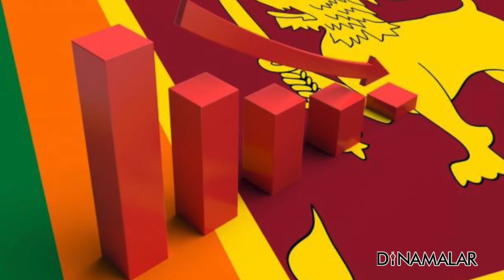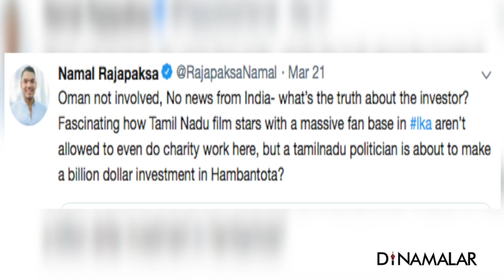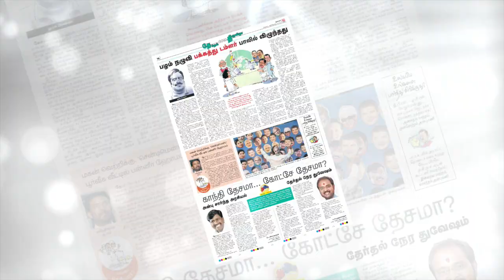இலங்கையில் 26,000 கோடி முதலீடு ஜெகத்ரட்சகனுக்கு சிக்கல்